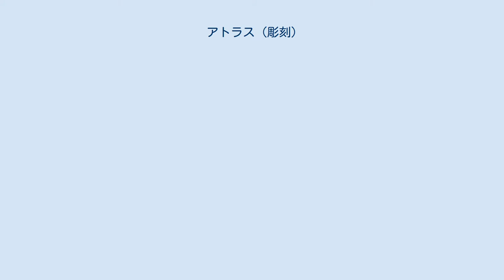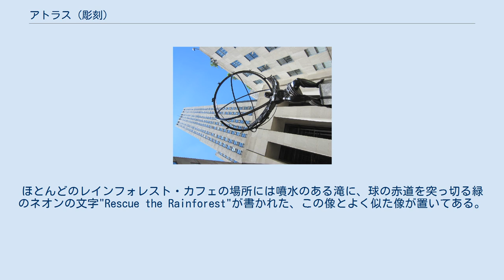アトラス (彫刻)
アトラス（Atlas）はニューヨーク、ミッドタウンのロックフェラー・センターの正面、インターナショナル・ビルディングの中庭内にあるブロンズ像。
前方には5番街をはさんでセント・パトリック大聖堂がある。
天を抱く古代ギリシャ、タイタンのアトラスを描写している。
 1937年に設置され、彫刻家リー・ローリーがRene Paul Chambellanの助けを借りて制作した。
ロックフェラー・センター全体と同様、アール・デコ様式である。
彫刻のアトラス像は15フィート (4.6 m)で像全体は45フィート (14 m)の高さがある。
重さは7ショートトン (6,400 kg)であり、ロックフェラー・センターで最も大きい彫刻である。
 アトラスは肩に天のアーチ型天井を持っているように描写されている。
肩にのった天球儀の南北軸は、ニューヨーク市からの北極星の位置を指し示している。
角が5番街に面した小さな石の台座の頂上に1本の筋肉のある脚で立っている。
 1937年に発表された際には、イタリアの独裁者ムッソリーニに見えると主張する人もいた。
後に画家のジェームス・フラッグは「ムッソリーニがそのように見えると思っているように見える」と言っている。
それ以来この作品はオブジェクティビズムの象徴とされ、アイン・ランドの小説『肩をすくめるアトラス』に関連付けられた。
 テレビシリーズ30 Rockのほぼすべてのエピソードに登場している。
シリーズが撮影された30ロックフェラー・プラザを描くエスタブリッシング・ショットの多くに登場した。
ほとんどのレインフォレスト・カフェの場所には噴水のある滝に、球の赤道を突っ切る緑のネオンの文字"Rescue the Rainforest"が書かれた、この像とよく似た像が置いてある。